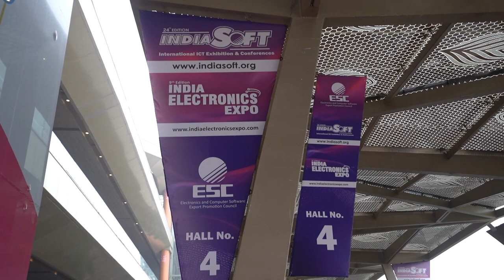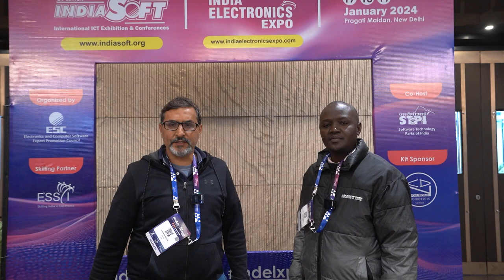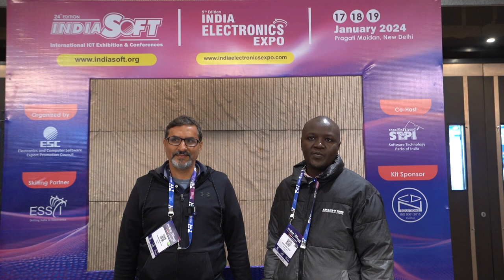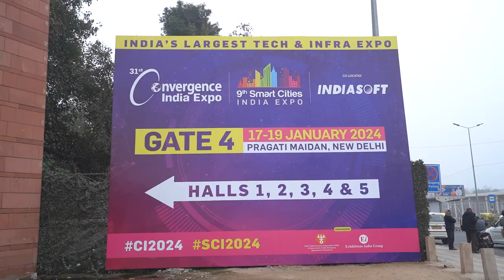Exploring Business Opportunities: Kenyan Delegates Seeking Partnerships in India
Join Mr. Mukesh Pal Jagga, Director of Venue.Events, in an exclusive interview session with a delegation of esteemed representatives from Kenya. These delegates are on a mission to forge strong business partnerships with Indian companies, particularly in the thriving sectors of IT, IoT, eCommerce, and more.

Gain insights into the potential collaborations, market dynamics, and the mutual benefits awaiting both nations in this exciting venture. Don't miss this insightful conversation that could shape the future of international business relations!